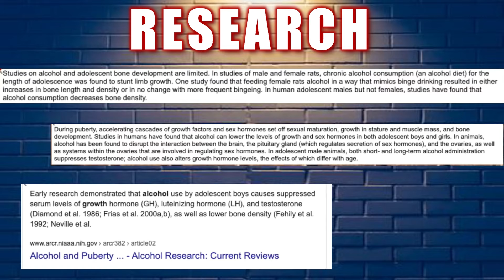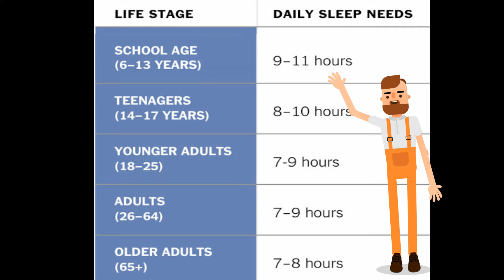HOW TO INCREASE HEIGHT EASILY AFTER AGE 20 | HEIGHT KAISE BADHAYE | HOW TO GROW TALLER [In hindi]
If you want to increase your height naturally, these proven methods are the way to go. This is how I did it and you can too.